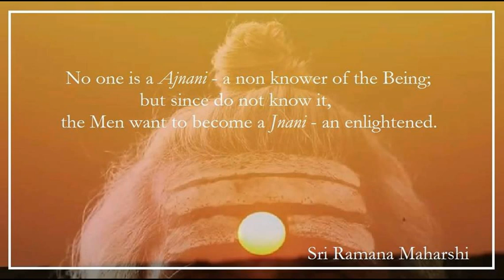Om Gum Gurubhyo namah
The title of this video is a mantra dedicated to the Gurus (spiritual masters). It is a greeting mantra one who dispels the darkness of ignorance and its obstacles and brings the light of knowledge, which are the gurus.